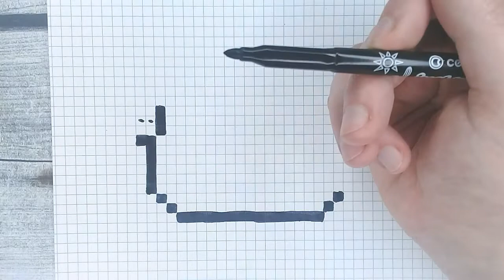Как нарисовать кота ПУШИНА по клеточкам / Видео поэтапно для начинающих / Лайк АРТ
Всем привет, друзья! Смотрите сегодня → как нарисовать кота ПУШИНА. Видео поэтапно с подсказками для начинающих - вместе со мной вы будете закрашивать клеточку за клеточкой! И в конце - у вас получится отличный рисунок!

✔ Ставь → Like!